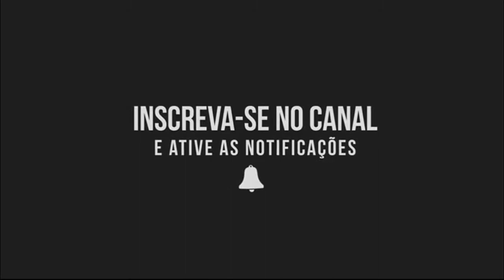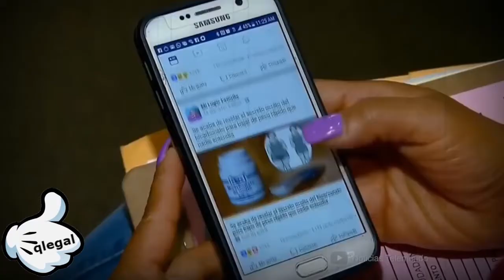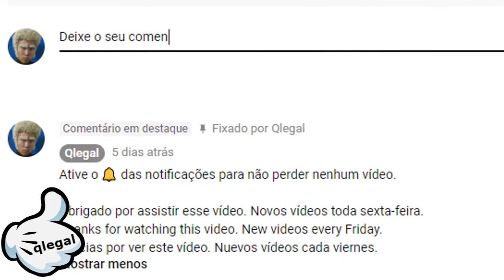HOMENS VERSUS MULHERES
HOMENS VERSUS MULHERES. Olá família ! Mesmo com muitas mulheres lutando para ter um lugar na sociedade igual ao do homem. Ainda existem muitas diferenças entre ambos os sexos.
Porém ! Essas diferenças existem em pontos que não interferem na hora de serem reconhecidas pela sociedade. Veja agora !
Algumas diferenças entre homens e mulheres.

VESTIR-SE
Enquanto que para as mulheres colocar uma roupa perfeita é uma verdadeira provação. E requer horas e horas para dominar cada uma das roupas com acessórios e calçados. Os homens tudo o que precisam é de um par de calças. Uma camisa. Um bom par de sapatos. E estão prontos para todos os tipos de ocasiões. Desde um evento formal. Até um passeio casual com os amigos.

MALAS
O mesmo princípio se aplica quando se prepara a mala para qualquer tipo de viagem. Os homens parecem ter a capacidade de carregar apenas o que realmente precisam. Enquanto as mulheres preferem usar roupas para todos os tipos de ocasiões. Incluindo uma jaqueta e um casaco. Quando na verdade ela está viajando para a praia.

BANHEIRO
Mulheres no banheiro. Quarenta minutos. Homens. Três minutos.
Alguém conhece o mistério por trás disso. Esta situação geralmente acontece em qualquer lugar do mundo. Porque quando uma mulher vai ao banheiro. Parece que todas as outras mulheres querem ir ao mesmo tempo.

ESCRITÓRIO
Eu não sei se você notou. Mas a maioria das mulheres geralmente têm seu espaço de trabalho limpo e em ordem. Além de sempre ter alguma flor decorativa. Ou até mesmo um par de fotos. Fazendo do seu local de trabalho algo agradável e caseiro. Quanto aos homens. É melhor nem falarmos. Aparentemente. A organização da mesa de trabalho parece ser algo que eles não se importam.

CORES
Enquanto os homens só podem identificar cores básicas. Como amarelo. O verde. O azul. Ou o vermelho. As mulheres sempre serão capazes de identificar uma ampla gama de tons de cores.
Como por exemplo o vermelho. O vermelho tinto. Ou o vermelho rosa. Para elas as opções são infinitas.

É claro que aqui também há diferenças. Depois de alguns dias de inatividade. É garantido que elas terão várias mensagens e pedidos de amizade.
Enquanto que os homens. Terão apenas notificações sem sentido.

SEPARAÇÃO
Uma pesquisa da Universidade do Reino Unido. Realizada com 5 mil mulheres em 96 países. Confirmou que os homens definitivamente sentem mais dor física e emocional depois de uma separação. No entanto. Ao contrário do que você acreditava.
Os homens são os que mais demoram para se recuperar. Mesmo que o golpe inicial seja mais difícil para as mulheres. Os homens muitas vezes reprimem as emoções. Resultando em um prazo mais longo para se recuperar da separação.

A OUTRA
Se o seu companheiro sempre se vira para ver outras mulheres.
Mesmo quando ele está com você. Não se preocupe !
Vários estudos sustentam que o cérebro dos homens esquece rápido. Além disso ! O cérebro deles está estruturado para identificar feições e figuras. E se ele só notou o rosto. Ou aspectos físicos. Ele vai esquecer em algumas horas. Ou até mesmo em minutos. As mulheres. Ao contrário dos homens. Vão se concentrar nos detalhes das roupas e nos acessórios. E não irão se preocupar com nenhum outro detalhe.

E agora que chegamos ao final do vídeo. Eu gostaria de saber a sua opinião. Deixe-me saber. Escrevendo nos comentários. Se você gostou. Deixe o seu Like !
Nos vemos no próximo vídeo. Tchau !